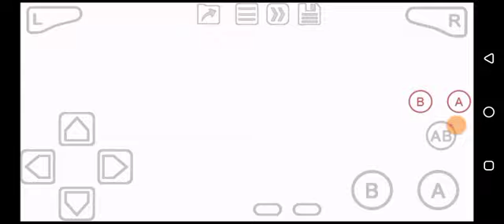The Barbie Diaries: High School Mystery (GBA) Part 13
OK, almost 15 parts for the whole game though. The game is easy but still bad